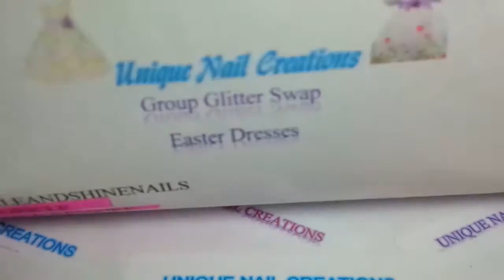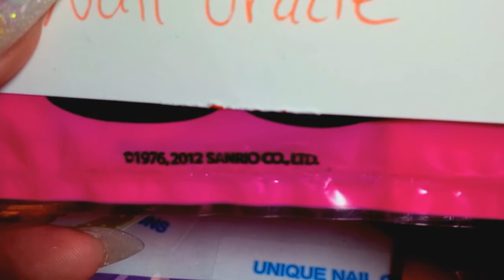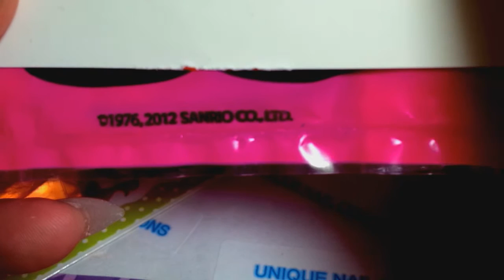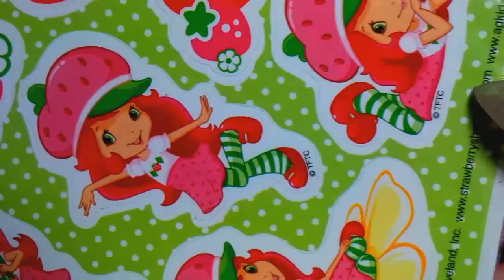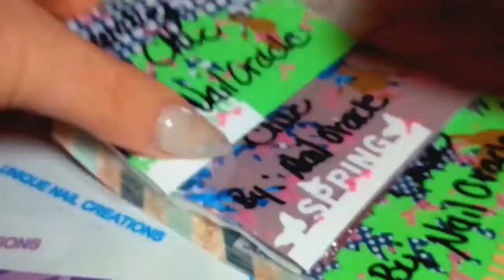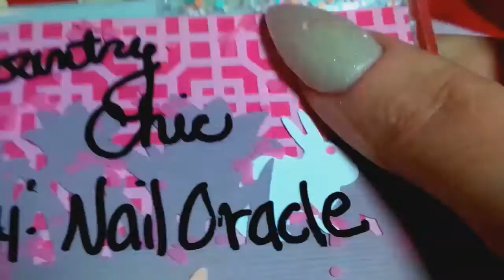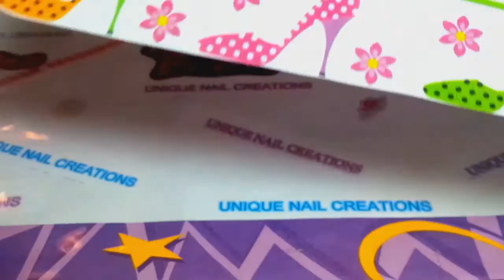Easter Dress Swap In #10 ~ Unique Nail Creations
Thank you for joining Nail Oracle! Your mix is so Beautiful
The ladies who get these will love it

Please, if you still want to enter the swap, it is closed. If you still want to join, please have your swap to me by February 26th